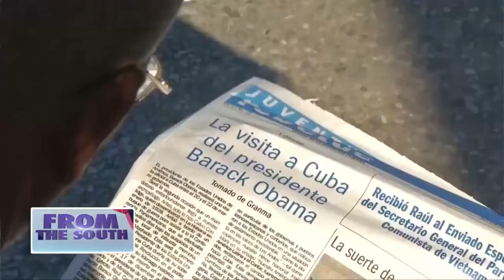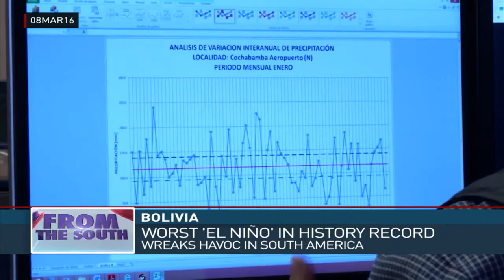From the South: teleSur's Daily News for the Web With Reagan Des Vignes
In Peru: Two leading presidential candidates have been disqualified from running by the country's Electoral Court.
In Argentina: Experts are concerned over growing ties with the United States government.
In Palestine: Young men and women were murdered by Israeli forces, amid escalating tensions.